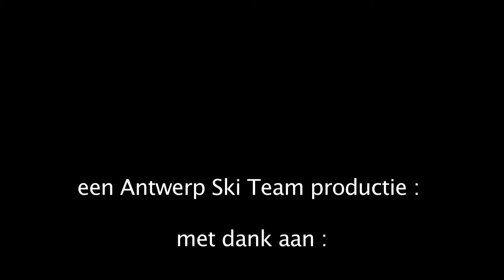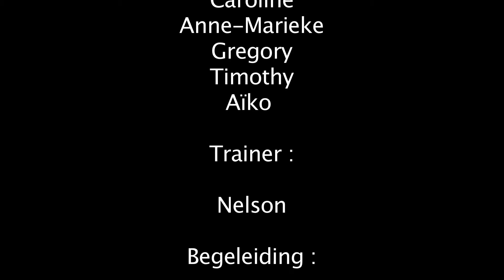AST op trainingstage in Sankt Johann